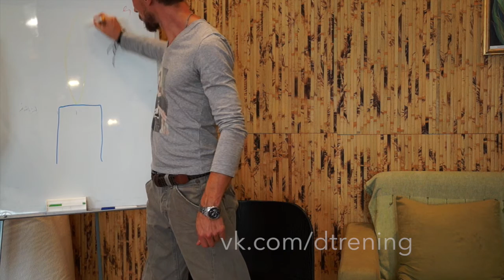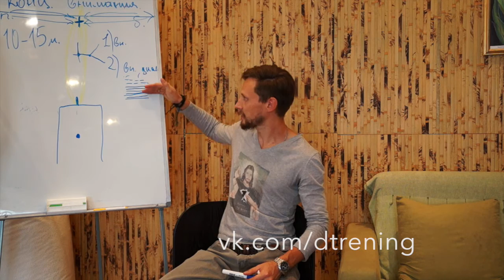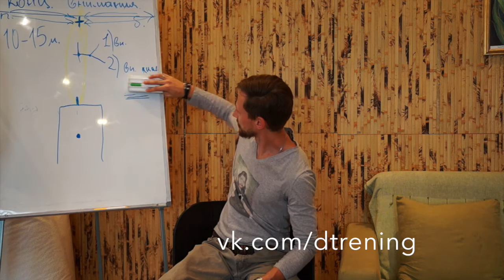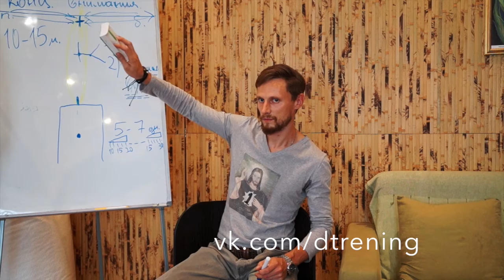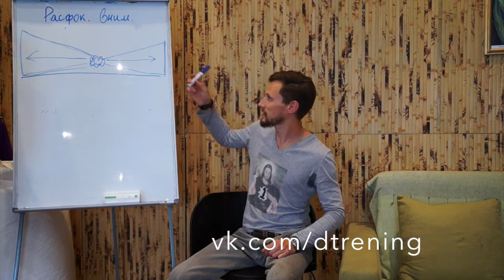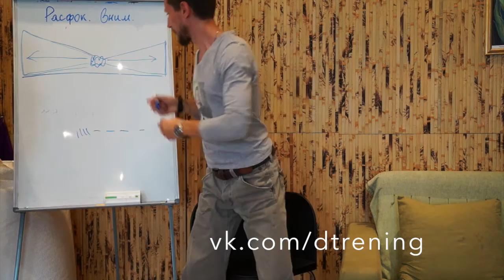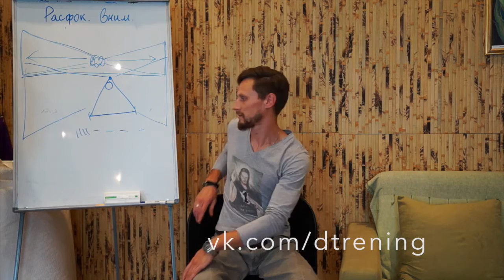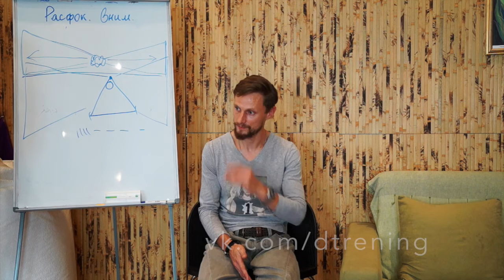КОНЦЕНТРАЦИЯ ВНИМАНИЯ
Старая лекция про концентрацию внимания, хороший материал, не стал удалять. Возможно для вас будет полезно!